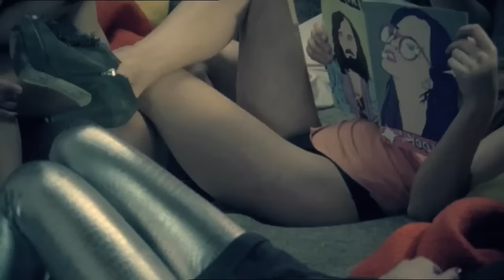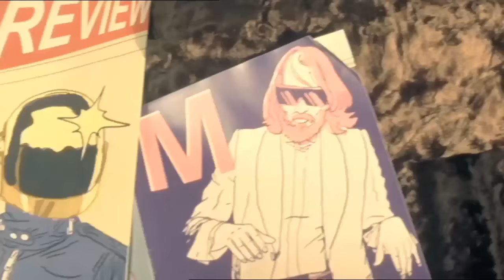Sébastien Tellier - Kilometer (Official Video)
Directed by Jonas & Francois
Produced by El Nino